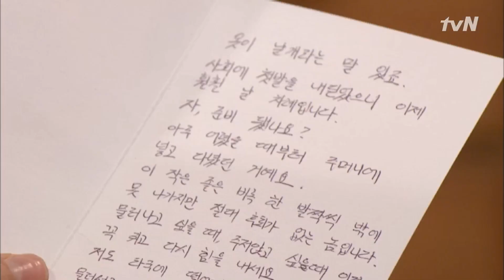tvnrevenge 자신을 원망하는 유리를 지켜주고픈 정찬 120508 EP.42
노란 복수초 42화
과거의 사건으로 자신을 원망하고 있던 연화(이유리)에게 자신이 조르바란 사실을 숨기고 끝까지 도움을 주려는 강욱(정찬)!